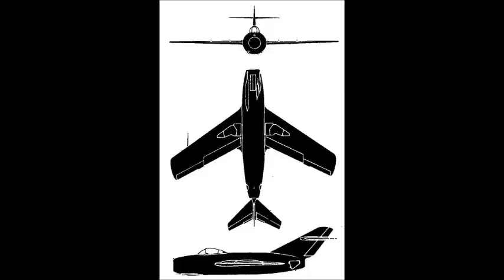MIG 15 2